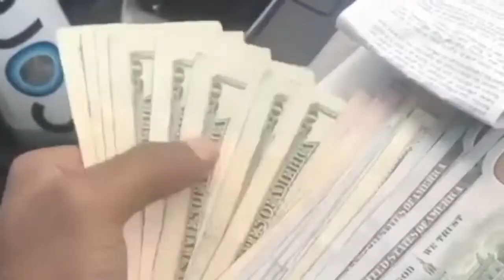hakiBINhavin - DEMON (Prod. KFODT)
@hakibinladen BIN HAVIN